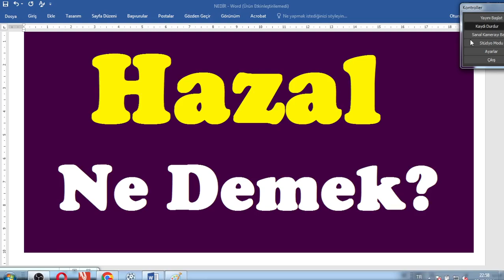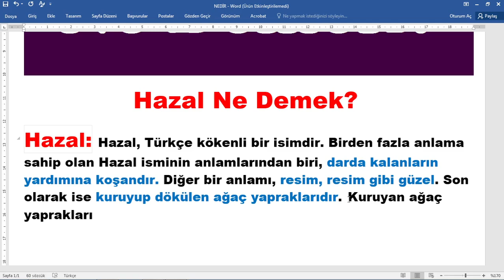Hazal Ne Demek,hazal isminin anlamı,hazal nedir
Bu videoda hazal isminin anlamını,hazal adının ne demek olduğunu sizler için araştırdık.
hazal kelimesinin anlamı merak ediliyor, hazal ismi nasıl yazılır,tdk göre hazal adının anlamı,hazal kelimesinin açıklaması,
hazal isim anlamı,hazal nedir,en güzel kız isimleri,
hazal nasıl öldürüldü ,nasıl yazılır,TDK göre anlamı,sözlük anlamı,
,hazal kelimesi anlamı nedir,hazal isminin kökeni, @egitimhaneyoutube  ,@eğitimhane,
Hazal Ne Demek?
Hazal: Hazal, Türkçe kökenli bir isimdir. Birden fazla anlama sahip olan Hazal isminin anlamlarından biri, darda kalanların yardımına koşandır. Diğer bir anlamı, resim, resim gibi güzel. Son olarak ise kuruyup dökülen ağaç yapraklarıdır. Kuruyan ağaç yaprakları